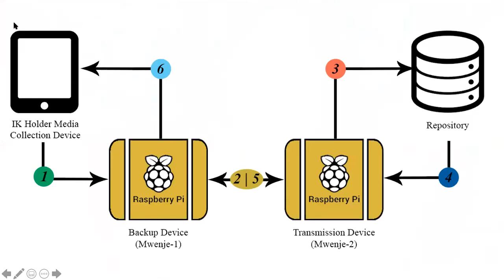Bridging Internet Coverage Gaps Among Nomadic Pastoralists In Namibia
Michael Chamunorwa, Heike Winschiers-Theophilus, Tariq Zaman

DIS '20: The ACM conference on Designing Interactive Systems
Session: P-WIPS: Connections and Relatedness

Abstract
A number of initiatives have supported rural indigenous knowledge holders in digitizing their own cultural heritage using mobile technologies. In Namibia, members from the OvaHimba nomadic pastoralist communities have used mobile technologies to record their indigenous knowledge. In this paper we address the challenges of data safety caused by intermittent network coverage and absence of a reliable electricity grid in many of the areas inhabited and migrated to by the OvaHimba. We are proposing a low-cost technology solution, using Raspberry Pis, accounting for nomadic movement patterns, ensuring data transfer to cloud services.

ACM conference on Designing Interactive Systems PWIP